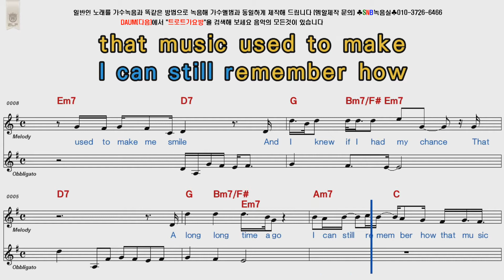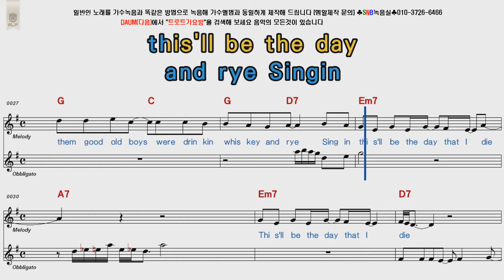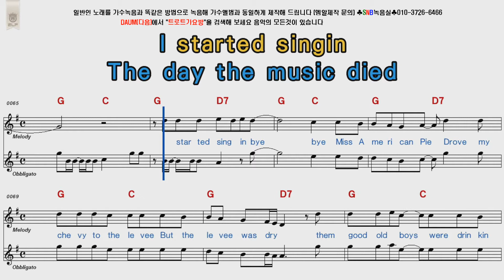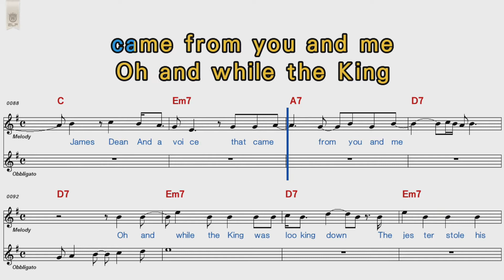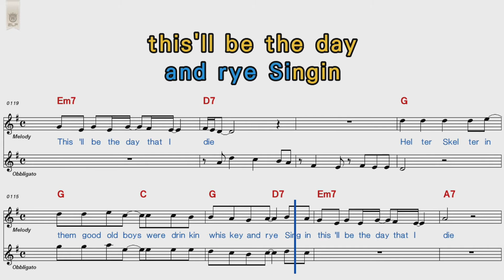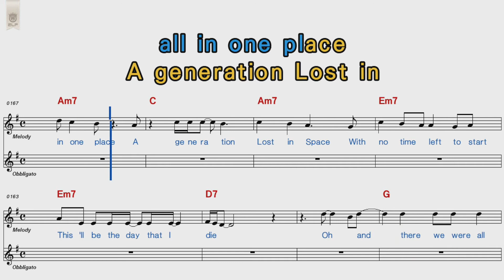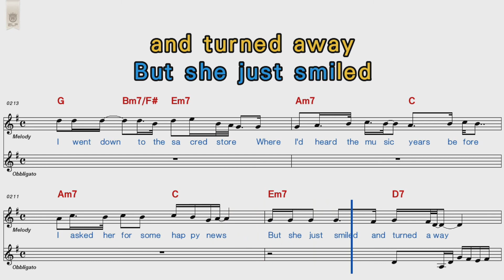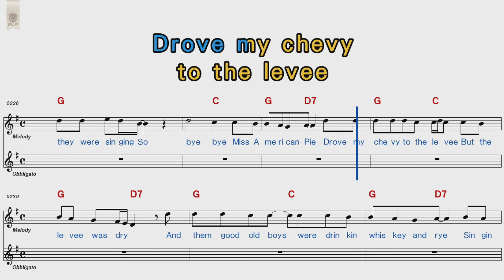Don McLean American Pie POP Song Score Karaoke